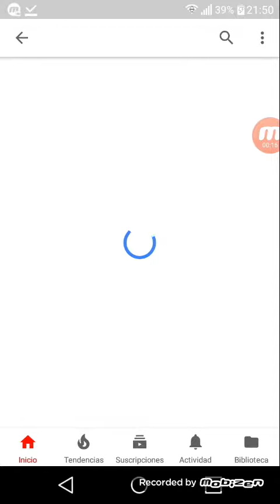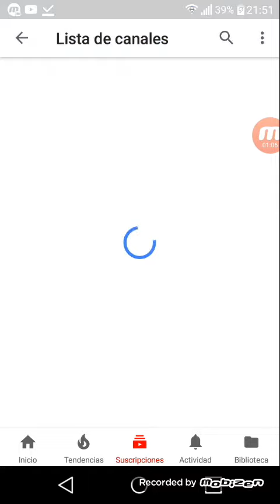Recomiendo canales (leer descripcion)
Quien quiere que lo recomiendo?